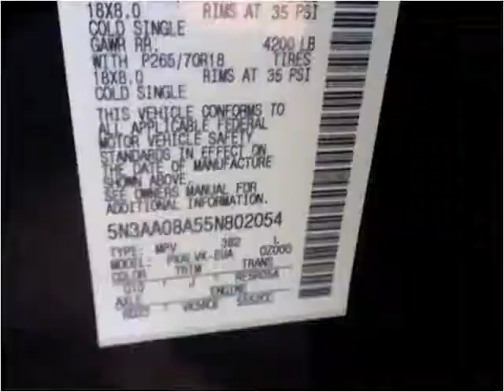2005 Infiniti QX56 Used Cars Lexington SC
This 2005 Infiniti QX56 is available from Luxury Cars of Lexington.